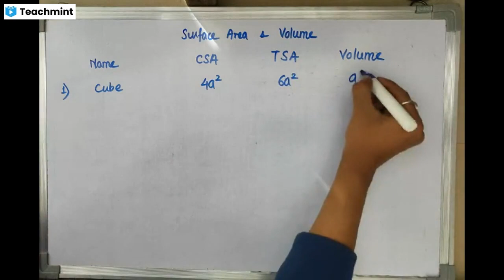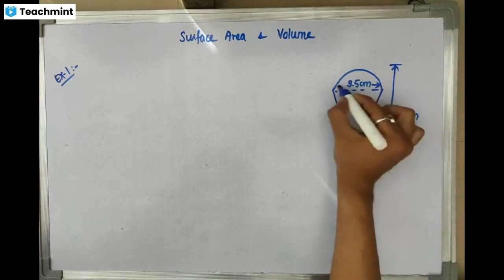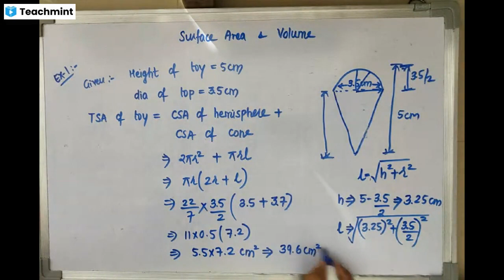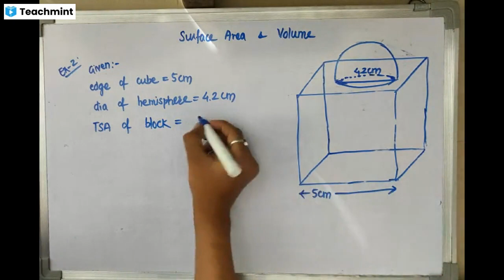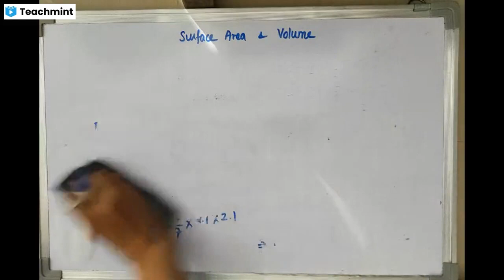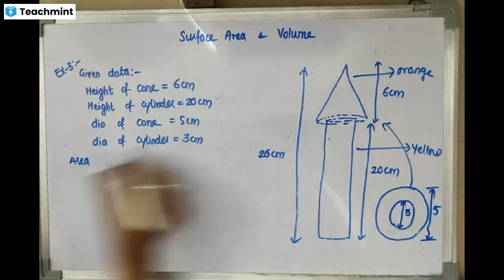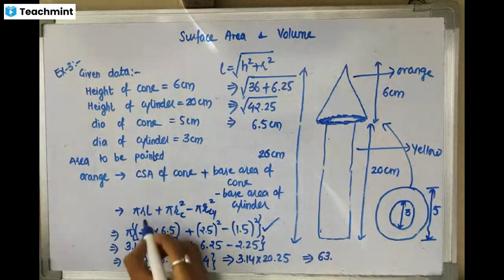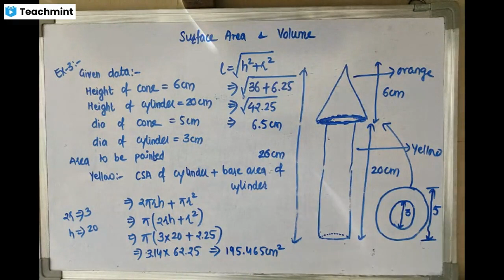Surface Area and Volume Part 1